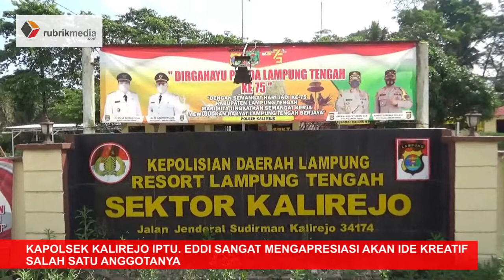EDUKASI UNIK COVID-19, POLISI DAN SATGAS BAWA PETI MAT1 KELILING KAMPUNG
Minimnya kesadaran masyarakat tentang penerapan protokol kesehatan di kecamatan Sendang Agung kabupaten Lampung Tengah membuat Aipda. Omri Situmorang anggota Polsek Kalirejo berinisiasi mensosialisasikan proses, dengan mengusung peti mati dan satgas pemakaman keliling dari kampung ke kampung di kecamatan Sendang Agung.

Dalam seminggu kegiatan seperti ini lakukan oleh Aipda. Omri Situmorang  2 hingga 3 kali. Sebenarnya ini ia lakukan demi keselamatan dan kesehatan masyarakat di tempat dirinya bertugas, karena akhir-akhir ini lonjakan Covid-19 yang menyebabkan meninggal dunia cukup mengkhawatirkan.

Kapolsek Kalirejo Iptu. Eddi sangat mengapresiasi akan ide kreatif anggotanya, karena sekarang masyarakat sudah banyak yang acuh dan enggan mematuhi protokol kesehatan.